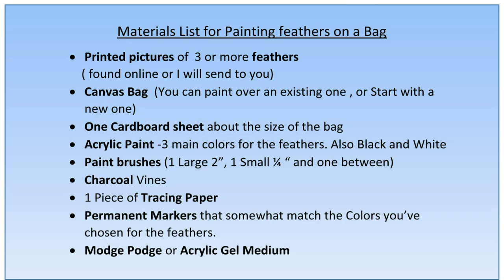Paint Feathers on a Bag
Try this Easy way to transfer a picture onto a surface!   You may not want to paint THIS Design on a bag, but Any Design.